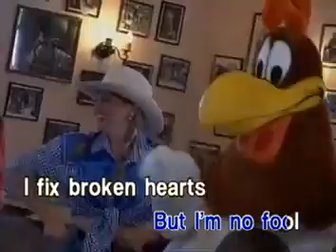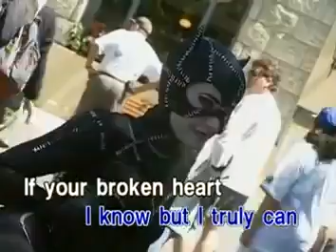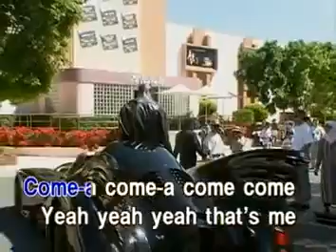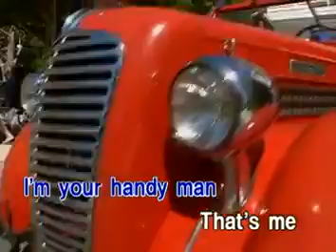03 - James Taylor - Handy Man | Star Records